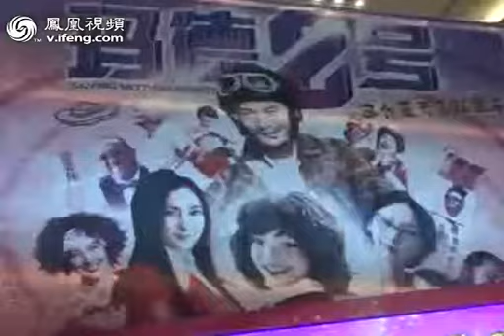黄晓明称喜欢孩子不介意未婚生子